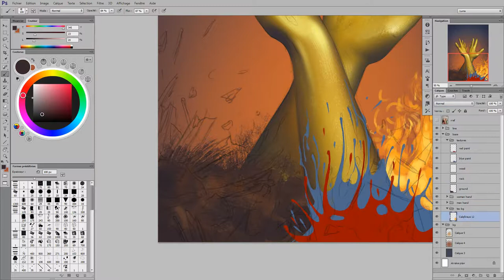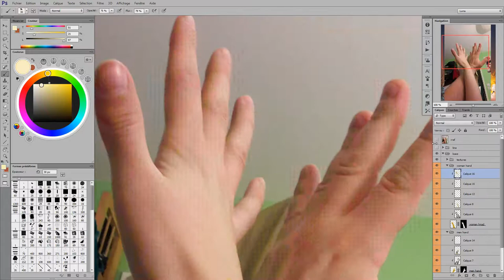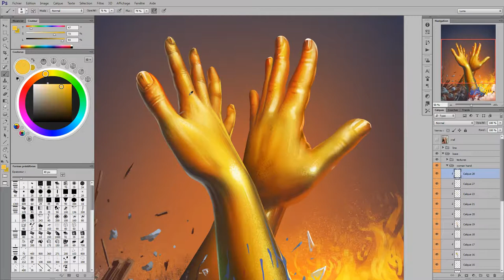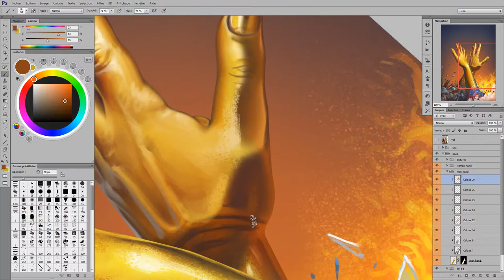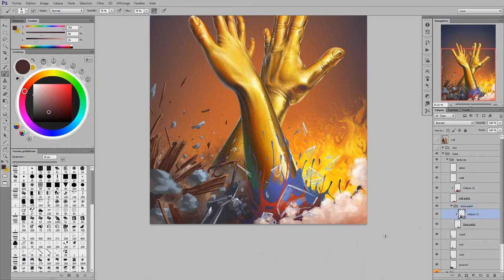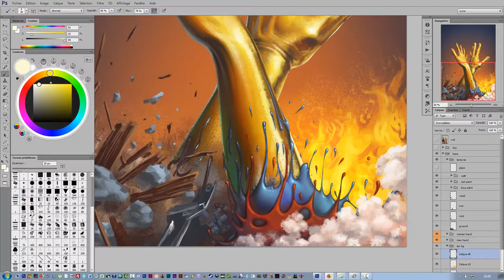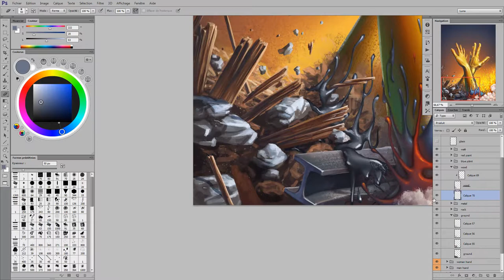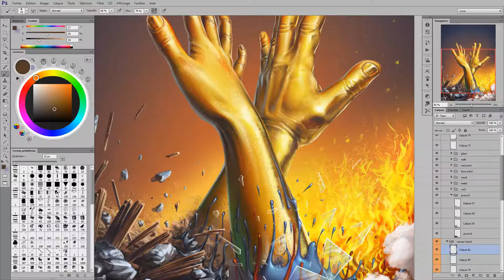Gold Hands - Digital Painting By Lunart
Around 10H of work. Made for a artcon.